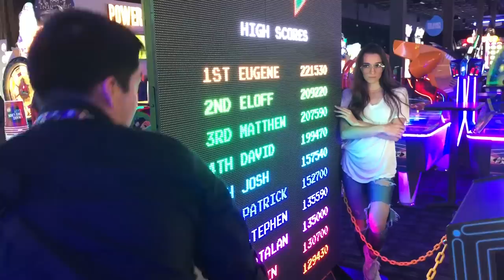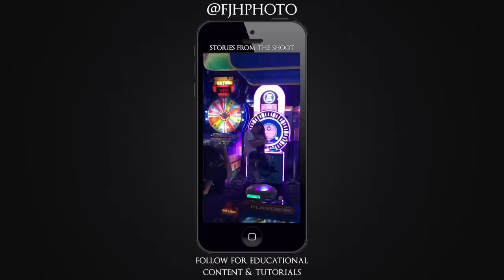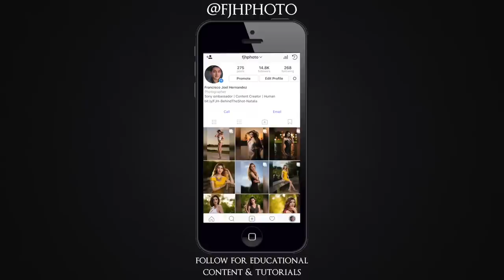Arcade Photoshoot using Neon Lights from Arcade Machines! - Sony A7RII + 85 GM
Had a neon themed arcade photoshoot w/ some friends and decided to make a video out of it. Very different from what I normally shoot, but had lots of fun and loved the neon lights! Hope you guys enjoy the video! =D

📷GEAR USED FOR THE PHOTO📷
Sony a7rII
Sony 85 GM

Best Deals for Camera Gear
Amazon Top Deals
B&H Deal Zone

🛒 B&H Photo